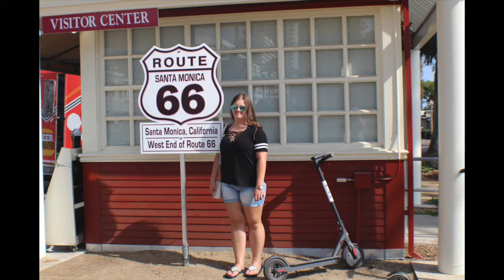Meeting Vanessa Merrell! 😁 | Story time ✨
Hi guys! I hope you guys enjoy the story of the time I meet Vanessa Merrell! Sorry it is on the longer side. I tried my best to cut anything that was not need in the video.